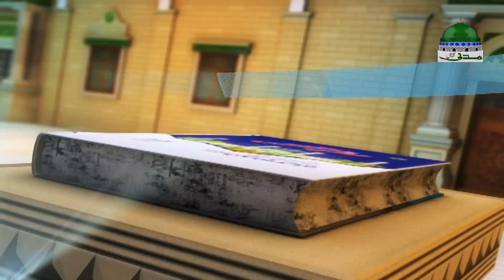Taranay Mustafa Kay Ep 22 | Nasheed Collection | Beautiful Naat Show | Madani Channel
▼ Madani Channel ka khoobsurat, man mohini aur mashhoor naatoon ka silsila ➤➤➤ EPISODE: 22

▼ Dekhiye maroof shura e kiram kay dilon ko garma dene walay iman afroz naatia kalam aur gulha aqeedat par mabni silsila "Taranay Mustafa ﷺ Kay - ترانے مصطفٰے ﷺ کے"